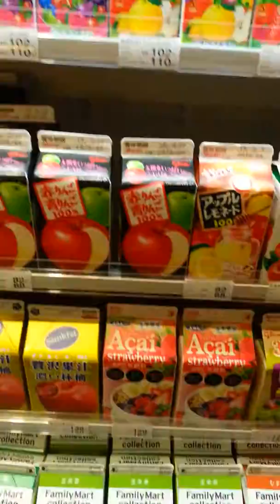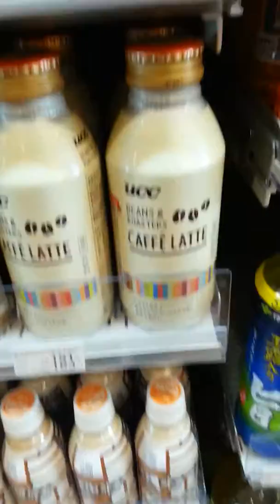Family Mart at Abeno Harukas 300 - 2015-01-24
bermacam2 jenis coffee !